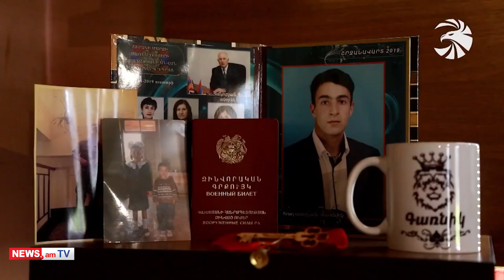Մեր տան ճրագը վառվեց. ծնվել է 44-օրյա պատերազմում զոհված Գառնիկ Խաչատրյանի եղբայրը